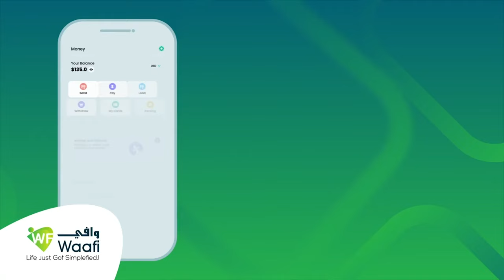Shacabka Muqdisho oo aragtidooda ka dhiibtay in 16 Sano kadib ATMIS ay banaysay Amniga Madaxtooyada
Shacabka Muqdisho oo aragtidooda ka  dhiibtay in 16 Sano kadib ATMIS ay banaysay Amniga Madaxtooyada iyo Xarunta Baarlamanka Soomaaliya.